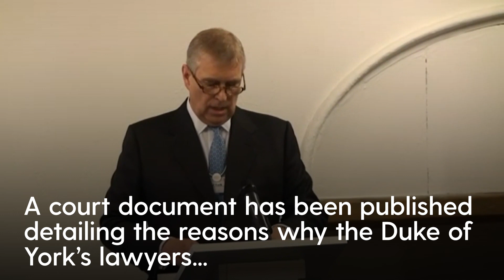Prince Andrew Civil Case: What is alleged and what happens next?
A court document has been published detailing the reasons why the Duke of York’s lawyers believe the civil sex assault case against him should be dismissed.

– Who is Virginia Giuffre?

Virginia Giuffre, also known as Virginia Roberts, alleges she was trafficked by disgraced British socialite Ghislaine Maxwell to be molested by financier Jeffrey Epstein and his friends.

– What case does Andrew face?

Ms Giuffre has brought a case of battery and intentional infliction of emotional distress against the duke.

It is claimed she was trafficked by convicted sex offender Epstein and others to Andrew, who is alleged to have sexually abused her when she was under the age of 18.

– How many allegations does the duke face?

Court documents reference three separate occasions in which Ms Giuffre accuses him of sexual misconduct.

– Where is the alleged sexual abuse said to have taken place?

Ms Giuffre claims Andrew had sex with her against her will at Maxwell’s London home.

She also alleges the royal forced her to engage in sex acts against her will at Epstein’s mansion on the Upper East Side of Manhattan.

The duke is also alleged to have sexually abused Ms Giuffre on another occasion during a visit to Epstein’s private island, Little St James.

– Will Andrew have to face a civil trial?

If the case is not settled before the proposed trial date, the facts of the case will be tried in New York.

– When will this take place?

The trial is scheduled to take place between September and December.

The parties will need to confirm by July 28 whether they wish to proceed to trial.

– What form would that trial take?

Andrew is demanding a jury trial.

In the court document which communicated his reasons for requesting a dismissal of the case, Andrew’s lawyers stated: “Prince Andrew hereby demands a trial by jury on all causes of action asserted in the Complaint.”

– Would Andrew have to give evidence in the case?

It is likely he will be asked to give evidence under oath as part of the discovery process in what is known as a deposition.

– What would need to happen for the case not to go to trial?

Unless there are any other motions to dismiss the case, the duke would have to reach a settlement with Ms Giuffre.

This is usually a financial settlement where both sides go back and forth until a figure is reached.

– What are the reasons Andrew has given for the case against him to be dismissed?

The duke submitted 11 reasons why the case should be dismissed, including that Ms Giuffre’s claims are “barred by the doctrine of consent” and by “her own wrongful conduct”.

Andrew’s lawyers also asserted that Ms Giuffre should not be able to proceed because her claim for damages is “too speculative to be recovered at law”.

His legal team also stated that Ms Giuffre’s claims “fail to state facts sufficient to constitute viable causes of action against Prince Andrew”.

The document also argues that the claims should be dismissed because Ms Giuffre is a permanent resident of Australia.

– What has Ms Giuffre’s legal team said?

David Boies, who is representing Ms Giuffre, said his client and legal team were anticipating “confronting” the royal about his “denials and attempts to blame Ms Giuffre for her own abuse at his deposition and at trial”.